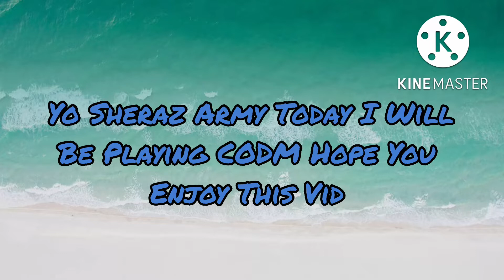Call of Duty Mobile - I Was MVP!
I Was MVP in CODM

Make sure to watch til the end to see what happens